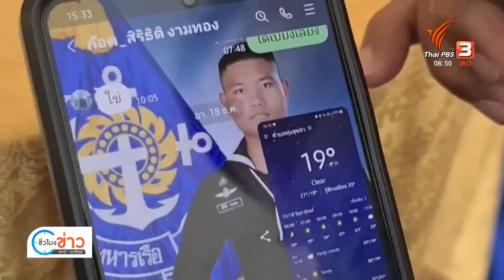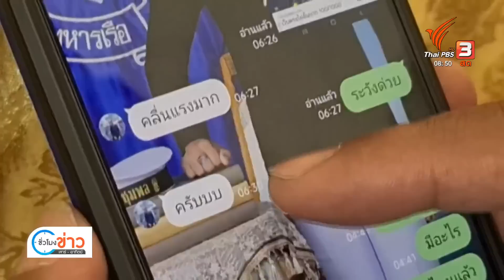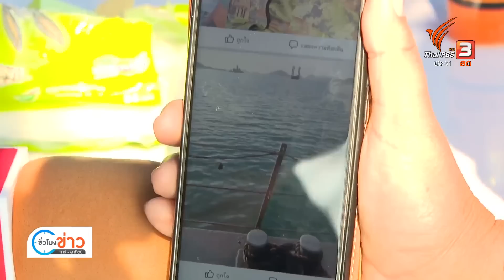ในหลวงพระราชทานพวงมาลาวางหน้าหีบศพทหารเรือ 2 นาย | ชั่วโมงข่าว เสาร์ - อาทิตย์ | 25 ธ.ค. 65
พระบาทสมเด็จพระเจ้าอยู่หัว พระราชทานพวงมาลา วางหน้าหีบศพทหารเรือ 2 นาย ที่เสียชีวิตจากเหตุเรือหลวงสุโขทัยอับปาง ขณะที่ญาติของผู้สูญหาย ยังคงรอคอยความหวังการกลับมาของคนรัก